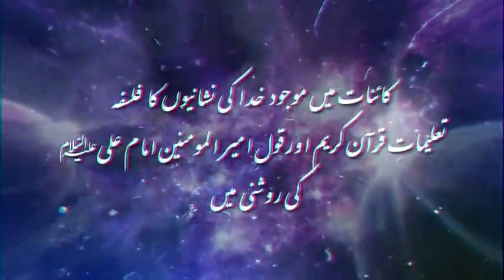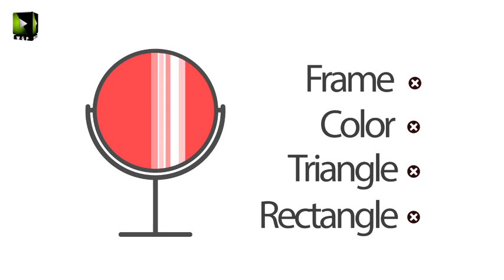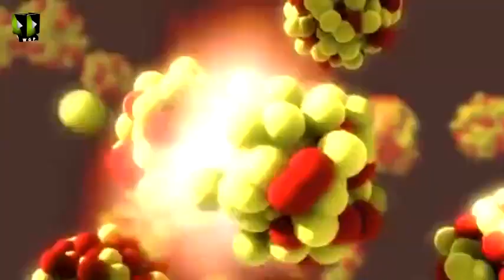Philosophy of different sign of creator in this world by Maulana Raza Dawoodani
Philosophy of different sign of creator in this world by Maulana Raza Dawoodani   کائنات میں موجود خدا کی نشانیوں کا فلسفہ